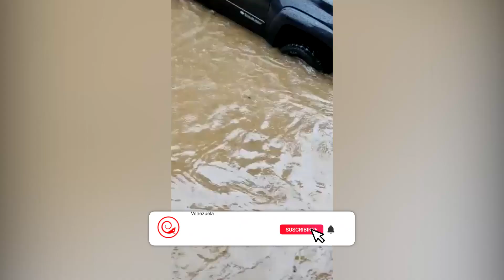En emergencia Altos Mirandinos: Varias quebradas se desbordaron y arrastraron todo tipo de carros